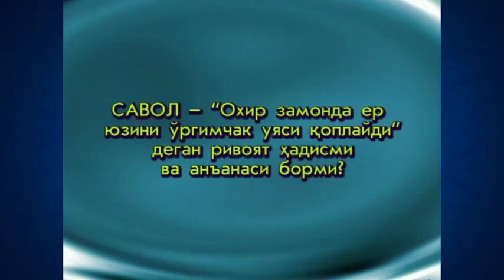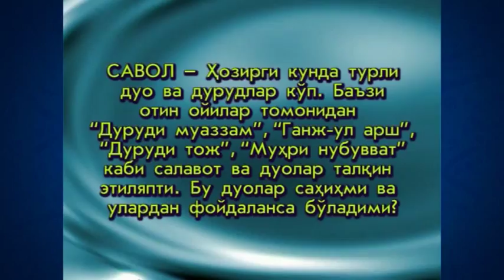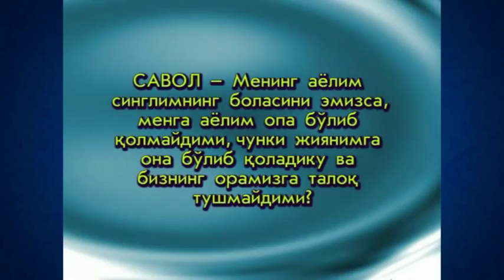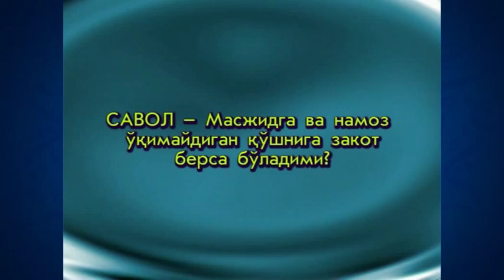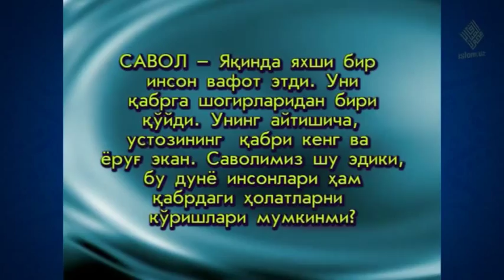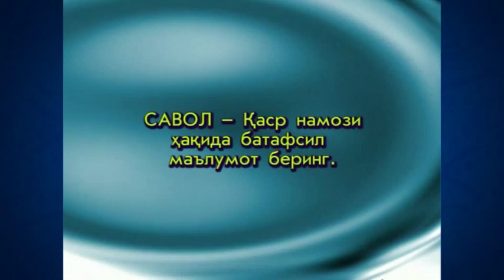10. Zikr (Ramazon 2006) «Ruhiy tarbiya» | Зикр (Рамазон 2006) «Руҳий тарбия»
10. Zikr (Ramazon 2006) «Ruhiy tarbiya»

Maʼlumingizkim, fazilatli shayx Muhammad Sodiq Muhammad Yusuf hazratlari muborak Ramazon kunlarida «Ruhiy tarbiya» suhbatlari olib borganlar. Mazkur suhbatlarda «Ruhiy tarbiya» kitobiga oid mavzular bo‘yicha maʼruzalar tinglangan. Eʼtiboringizga havola qilinayotgan videoda ushbu kitobning “Poklanish” deb nomlangan birinchi juziga oid «Zikr» mavzusida suhbat olib borilgan.